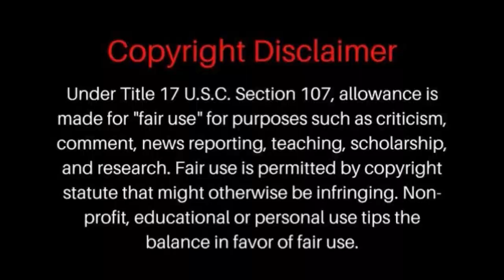శాకిణి రక్త పిశాచి Episode -8 || పగటివేళలో పండు ముసలి కానీ రాత్రవుతే భయంకరమైన పిశాచి | Horror Story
Title Name :- Shakini Raktha Pisachi
Story By :- Chandana. R
Narrated :-Naveen Kumar Patil
Editing :- Naveen Kumar Patil
Story Base Line Creative :- ChandanaR
Label :- RRR HORROR STORIES

NOTE :-

THIS STORY IS COPYRIGHTED 2021 ©️©️©️

Don't Forget These Steps :-